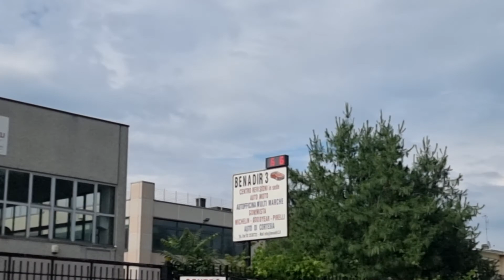Domenica 6 giugno 2021